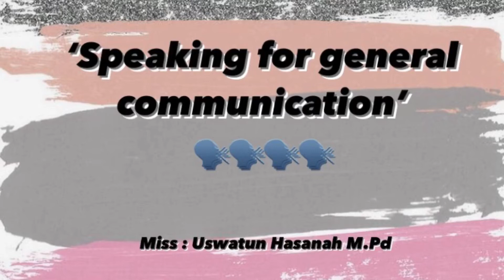📌 Final Examination - Talking About Your Self-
Speaking for general communication

Lecture : Miss Uswatun Hasanah M.Pd